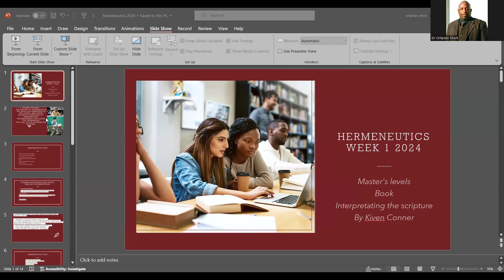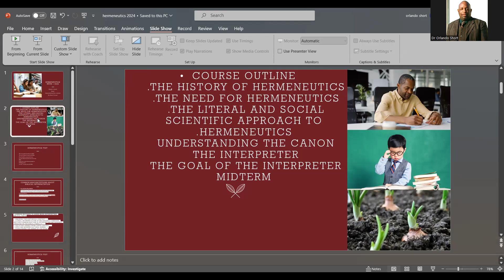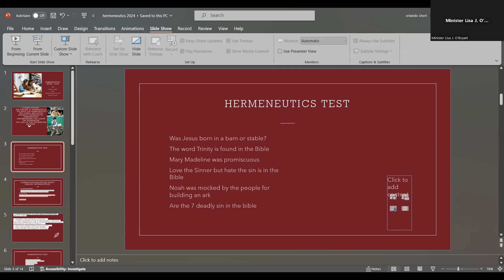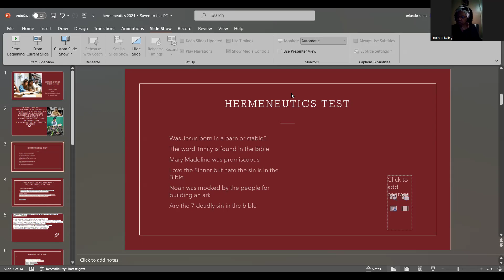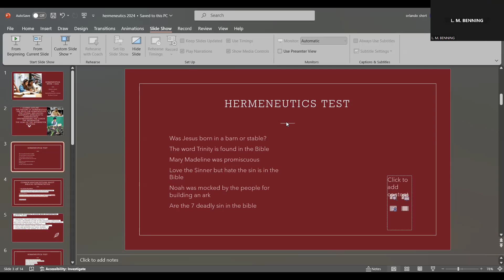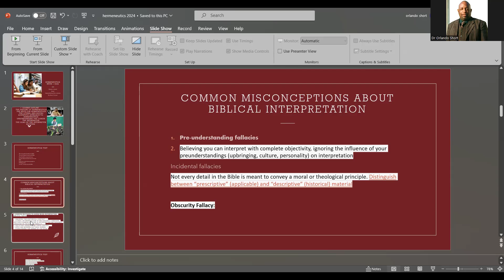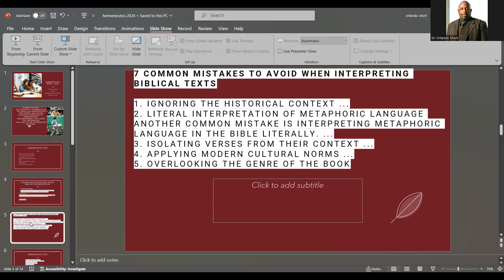Hermeneutics 1 and 2 WEEK 1 2024